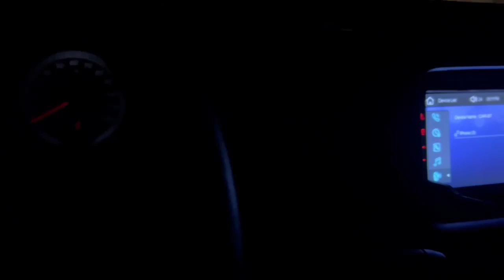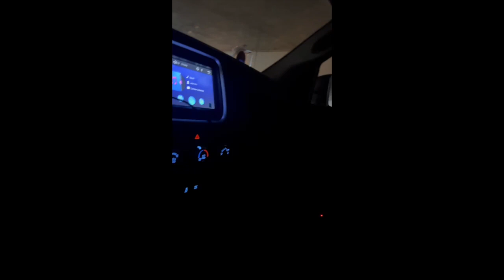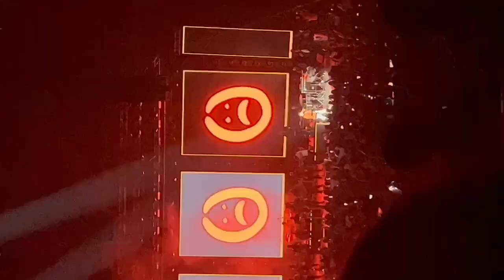Llorando en el show de JuniorH. 12/18/22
This was the day after my dad gifted me the truck cut.
I love JuniorH
Saludon
8/5/23 and I do not know how to make thumbnails yet.